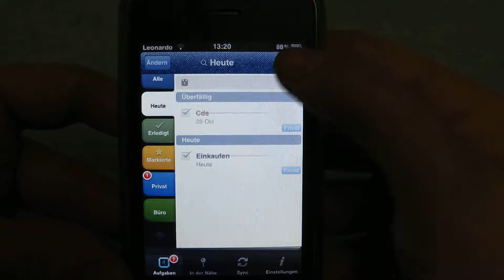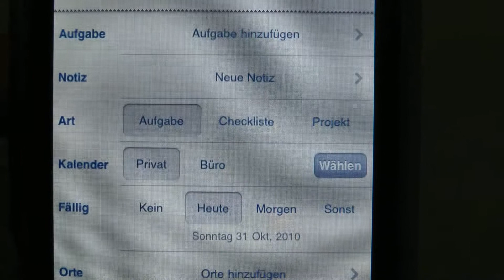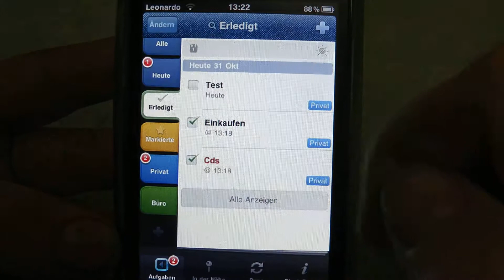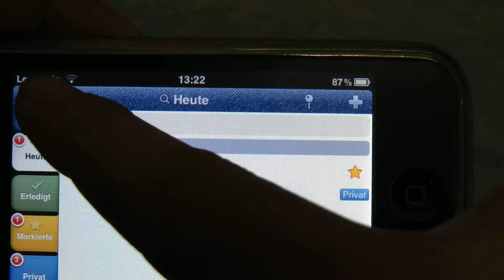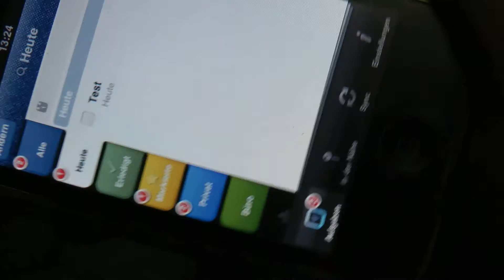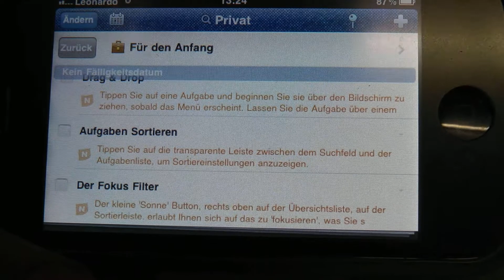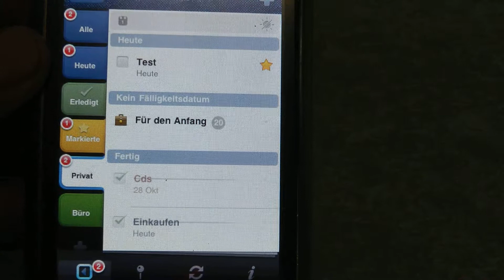2Do [App]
Titel: 2Do
Preis: 5.53Euro /7.70Fr.
Bewertung: 7 von 10 Punkte